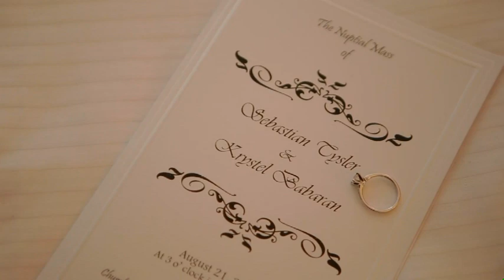2016 KRYSTEL & SEBASTIAN WEDDING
OFFICIAL WEDDING VIDEO